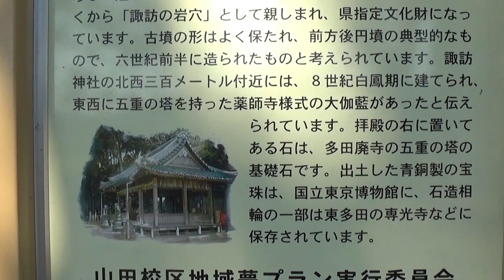30秒の心象風景23505・古代寺院の礎石～諏訪の岩穴～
姫路市多田の諏訪神社の境内に、大きな石が祀られています。
案内板によると、古代寺院の五重塔の基礎石だそうです。
多田廃寺と呼ばれる大伽藍の出土物です。